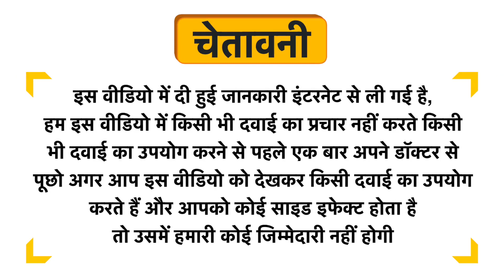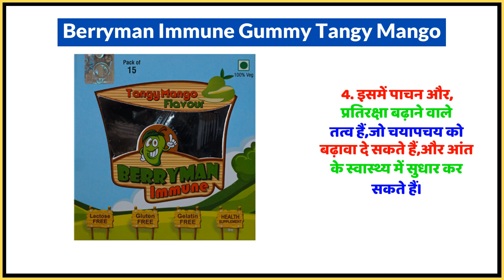Berryman Immune Gummy Tangy Mango Uses in Hindi | Side Effects | Dose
Berryman Immune Gummy Tangy Mango Uses in Hindi | Benefits | Side Effects | Dose